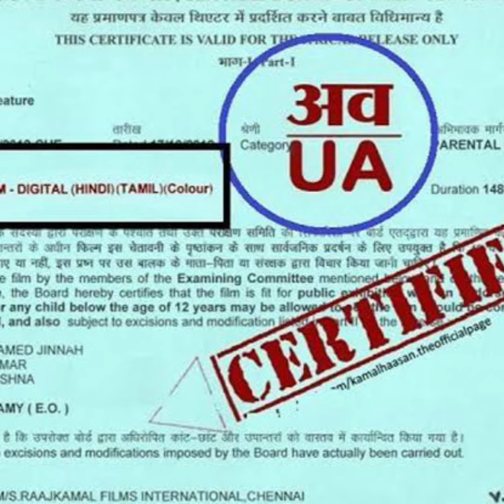Film Thank God Banned I चित्रगुप्त बनकर बुरे फसे अजय देवगन I इस देश ने फिल्म को किया बैन I थैंक गॉड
अजय देवगन (Ajay Devgn) और सिद्धार्थ मल्होत्रा (Siddharth Malhotra) स्टारर 'थैंक गॉड' (Thank God ) लगातार विवादों में घिरी हुई है। फिल्म के मेकर्स के लिए एक बुरी खबर सामने आई है।

थैंक गॉड' (Thank God ) को लेकर चल रहा विवाद थमने का नाम नहीं ले रहा है। इतना ही नहीं फिल्म के लिए दिन पर दिन मुश्किलें बढ़ती ही जा रही है। इसी बीच फिल्म के मेकर्स के लिए एक बुरी खबर सामने आई है। कुवैत सेंसर बोर्ड ने इस फिल्म को देश में बैन कर दिया है।

मिली जानकारी के अनुसार कुवैत सेंसर बोर्ड ने थैंक गॉड को बैन कर दिया है। आपको जानकर हैरान होगी सिर्फ एक यही फिल्म है जिसपर रोक लगाई गई है। बाकि सभी फिल्मों को हरी झंडी दिखाई गई है। जिसमें दुलकर सलमान, सनी देओल और श्रेया धनवंतरी स्टारर फिल्म चुप समेत कई फिल्मों का नाम शामिल है। इतना ही नहीं कुवैत में बैन के बाद कर्नाटक में भी फिल्‍म को लेकर विवाद जारी है। वहीं भी फिल्म की रोक की मांग की जा रही है।

हिंदू जनजागृति समिति के प्रवक्ता मोहन गौड़ा ने कहा, 'फिल्‍म के ट्रेलर में अभिनेता हिंदू देवताओं का मजाक उड़ाते नजर आए। हम अभिव्यक्ति की स्वतंत्रता के नाम पर चित्रगुप्त और हिंदू धर्म के भगवान यम का मजाक कभी बर्दाश्त नहीं करेंगे। क्या इस ट्रेलर के रिलीज होने तक सेंसर बोर्ड सो रहा था?' बता दें -  इस समिति ने मांग की है कि सेंसर बोर्ड फिल्म को सर्टिफिकेट न दे।

बता दें - फिल्‍म का ट्रेलर 9 सितंबर को रिलीज किया गया था। ट्रेलर को काफी पसंद भी किया गया। फिल्म के ट्रेलर में चित्रगुप्त को मॉडर्न अवतार में हंसी-मज़ाक करते हुए दिखाया गया। उत्तर प्रदेश के एक वकील ने फिल्म में चित्रगुप्त का मजाक उड़ाने और गलत तरीके से दिखाने के लिए शिकायत की दर्ज कराने की याचिका दायर की है। वकील ने फिल्म के मेकर्स पर धार्मिक भावनाओं को आहत करने का आरोप लगाया है।